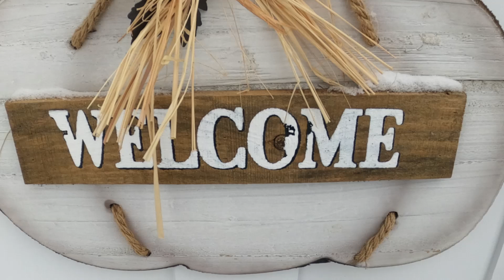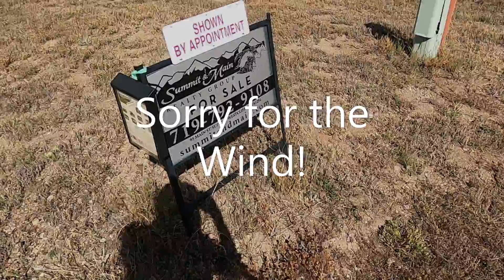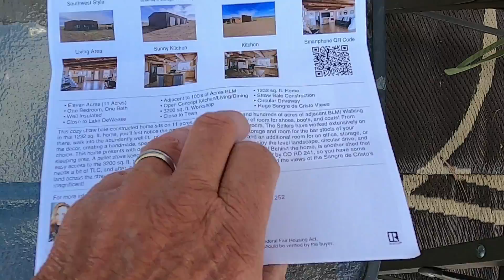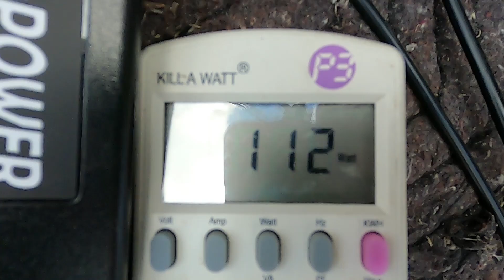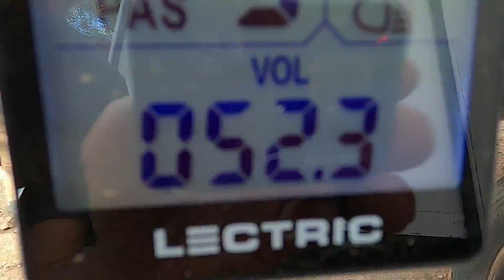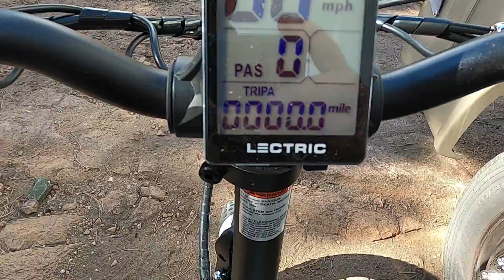Westcliffe camping 3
Camping off the grid in Westcliffe. Ebike charging. Can it be done off the grid?